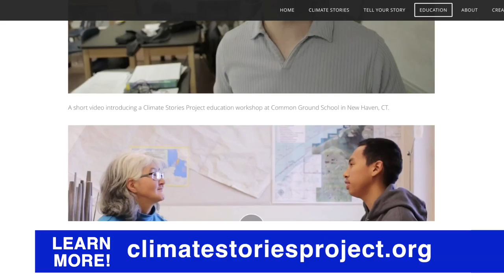Paul Smith's College Instructor on Adirondack Climate Stories Project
discusses her students Adirondack ClimateStoriesProject to be featured at SAM Fest 2017: Science, Art, Music Festival and Science March! EarthDay at THE PSCVIC!